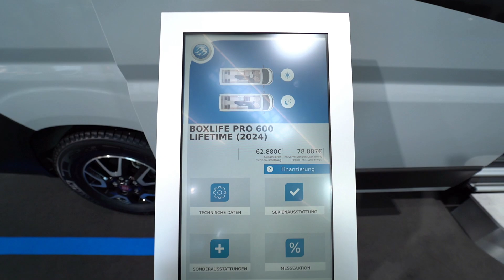KNAUS PRO BOXLIFE campervan 2024